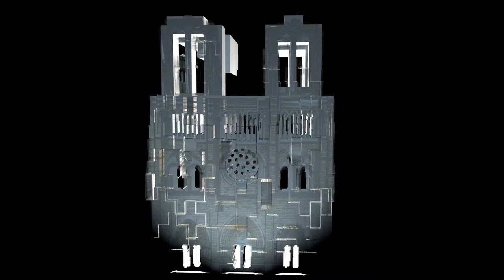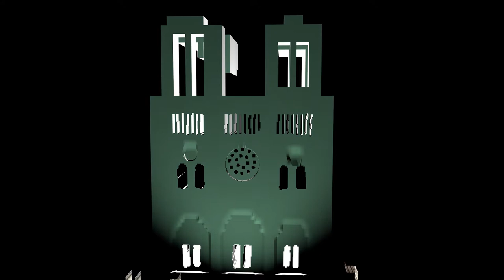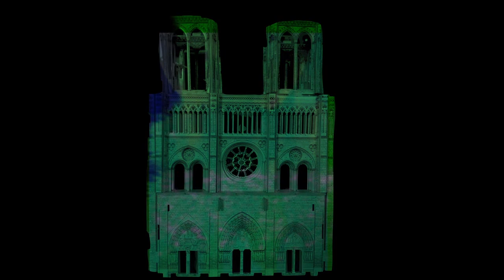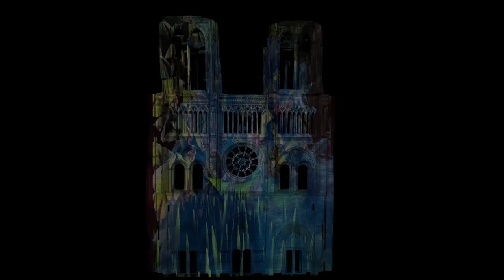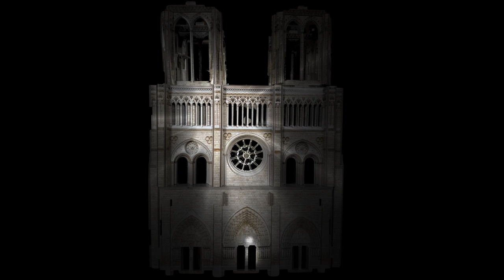Notre Dame de Paris en mapping (virtuel)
Une simulation  de mapping vidéo sur le parvis de la cathédrale